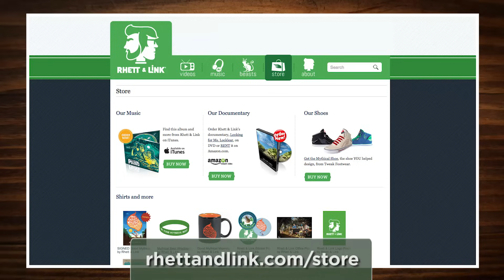Getting Revenge On Your Roommate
CREDITS:
Writer, Producer, Camera: Edward Coleman
Editor: Morgan Locke
Production Assistant: Alexander Punch